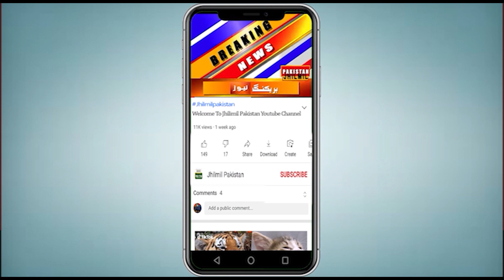11 September Weather Forecast | Weather Update Today | Karachi Weather News | Pakistan Weather News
پنجاب کے مختلف شہروں میں تیز بارش، نشیبی علاقوں میں پانی جمع، آج کن کن شہروں میں مزید بارشیں ہوں گی؟ محکمہ موسمیات کی نئی پیشگوئی سامنے آگئی ۔ کراچی میں آج ہفتے کی شام کو گرج چمک کیساتھ بارش کی پیشگوئی۔
آپ کو بتاتے چلیں کہ محکمۂ موسمیات نے آج بھی صوبۂ سندھ کے سب سے بڑے شہر کراچی میں شام اور رات کے اوقات میں گرج چمک کے ساتھ بارش کا امکان ظاہر کر دیا۔
محکمۂ موسمیات کے مطابق شہرِ قائد میں آئندہ 24 گھنٹوں کے دوران مطلع جزوی ابر آلود رہنے اور موسم مرطوب رہنے کا امکان ہے۔
محکمۂ موسمیات کا مزید کہنا ہے کہ کراچی میں مغرب کی سمت سے چلنے والی ہواؤں کی رفتار 9 سے 18 کلو میٹر فی گھنٹہ ہے۔
محکمہ موسمیات نے آج اسلام آباد اور کراچی سمیت سندھ، پنجاب، خیبر پختونخوا، مشرقی بلوچستان، گلگت بلتستان اور کشمیر میں بارش کا امکان ظاہر کیا ہے۔

Topics Cover In this Video:
Karachi rain forecast today
heavy rain expected in Karachi
monsoon rain
monsoon 2021
rain update
karachi today
karachi rains
karachi me barish hogi
mehekma e mosamyat
karachi me tezz barish
Sindh Weather
Weather karachi
Karachi Rain
Karachi Weather
Karachi Weather Update  Weather Karachi Sindh Weather Today News
Sindh Weather
Today Weather
Weather Today
Weather Karachi
Weather News
karachi barish k baad
karachi after rain
today weather
weather today
karachi weather
pak met weather
today weather update Live
mehkma mosmiyat
mehkma e mosmiat monsoon
Monsoon 2021
punjab weather
karachi weather
lahore weather today
pak met weather
abbottabad weather

11 September Weather Forecast | Today Weather | Pakistan Weather | New Low Pressure | Punjab Weather
Weather Update Today | More Rains| Weather Report | Pakistan Weather | Punjab weather | Sindh weather
Sindh weather update today Karachi News | Live weather today | Karachi weathar | Sindh weather
weather update | Weather update today | Pakistan Weather Forecast | Today More Heavy Rains
Tonight,Tomorrow Weather Update|Stormy Rains| Weather Report | Pakistan Weather | Punjab,sindh weather
Weather update today | More Rains are coming today | Punjab Sindh Weather | Pak weather update
Karachi Weather Update | کراچی بارش| Karachi Rain| Weather Karachi | Sindh Weather |
Karachi weather update | Torrential rains Expected | Karachi Monsoon 2021
Get ready Karachi | Karachi weather update today | Rains coming today | Karachi weather |
Third Spell Of Monsoon Rains In Karachi | Mehekma E Mosamyat |  Karachi Weather Today Live | Weather